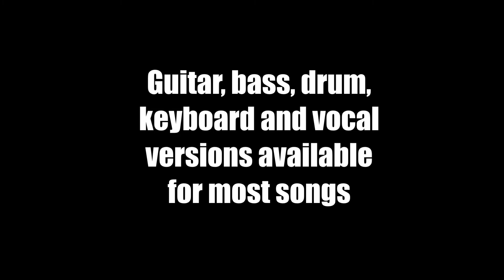Jammit ipad iphone app Lynyrd Skynyrd Video Free Bird "learn to sing"